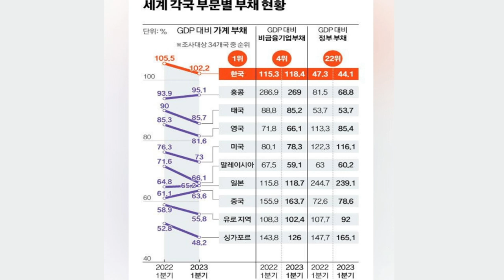쓴소리경제 윤석천 - 늘어나는 '소득격차' 무너지는 '자영업자' 늘어나는 '가계대출' 정부의 재정지출은?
✅김건희 다큐 '퍼스트 레이디' 제작 리워드 펀딩 신청하기:
         5만원 (시사회 티켓 2매 + 포토 제작 에세이집)

 △ 월~금 오전 6시 : 류효상의 신통알
 △ 월~금 오전 8시 : 유용화의 뉴스코멘터리
 △ 월~금 오후 8시 : 이정헌의 허니라이브
 △ 월수금 오후 1시 : 박예슬의 톡터뷰
 △ 월 오후 4시 : 백은종 양희삼 안진걸의 세상속으로
 △ 화 오후 1시 : 백은종 깨어있는 박대희 기자의 가짜 뉴스 팩트 체크
 △ 화 오후 5시 : 백은종 정대택의 응징의 부활
 △ 수 오후 3시 : 김태형 백자의 ㅆㄷㄱ
 △ 목 오후 2시 : 김맹구와 선을 넘는 사람들
 △ 일 오후 9시 : 남태우의 민폐투어